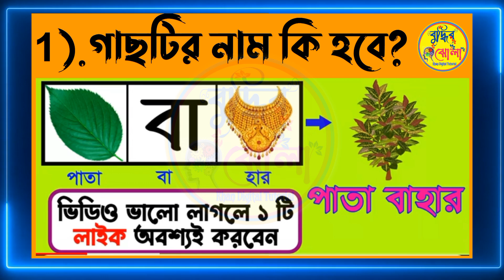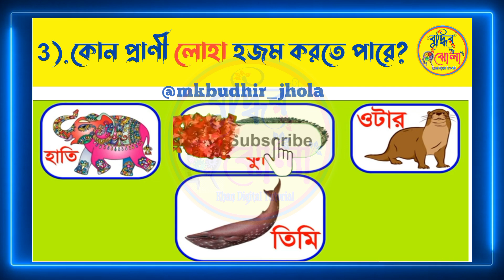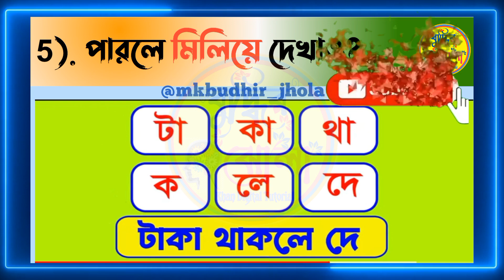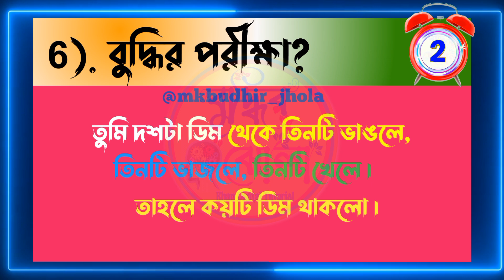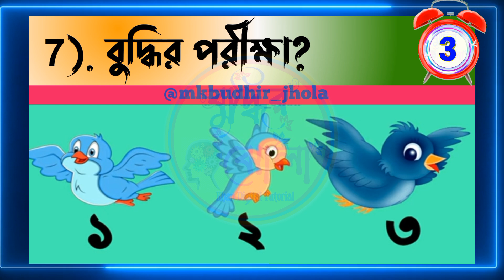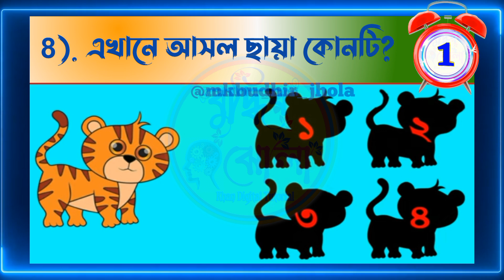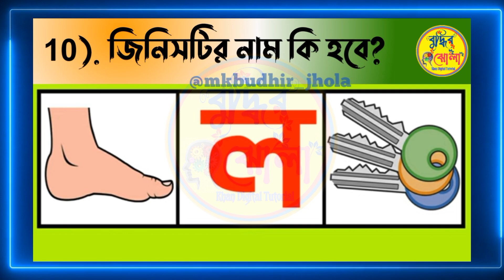Emoji Dhadha | Match if you can Emoji Challenge | Dhadha questions | Chobir Dhadha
Emoji Dhadha  | Quiz Dhadha questions | Chobir Dhadha | @mkbudhir_jhola  | @mkbudhir_jhola  | dhadha somadhan  | emoji dhadha challenge  bangla.

প্রতিদিন আমার সাথে বুদ্ধির খেলা খেলো আর তুমি কতটা বুদ্ধিমান সেটা জেনে নাও 😌👍🏻

ভিডিওটিতে তোমার জন্য থাকবে কয়েকটি মজার প্রশ্ন।

প্রশ্নের উত্তর ভাবার জন্য তোমাকে সময় দেওয়া হবে 5 সেকেন্ড 🕑 এবং তার পরে তোমাকে উত্তর বলে দেওয়া হবে।

ছবির ধাঁধা
ধাঁধা
ছবির ধাঁধা প্রশ্ন
Chobir dhadha bangla
Chobir Dhadha
Emoji Dhadha
Quiz Dhadha Question
Bangla Dhadha
Dhadha Prosno Uttor
Dhadha Bengali
Dhadha Questions And Answers
Dhadha 2023
Dhadha Prosno
emoji dhadha
movie name
bangla dhadha
emoji dhadha
Emoji Dhadha Question And answers
Chobir dhadha bangla
ধাঁধা প্রশ্ন ও উত্তর বাংলা
new emoji dhadha
bengali emoji dhadha
dhadha channel
dhadha 2023
dhadha bangla
Details

Little Fish

Anti-Piracy Warning:

This content is copyrighted to  @mkbudhir_jhola    .  Legal action will be taken against those who violate the copyright of the following material presented.